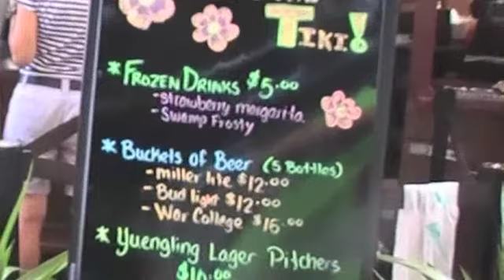Boatyard Wars 2013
The opening team building exercise at the US Army War College for the Class of 2014!